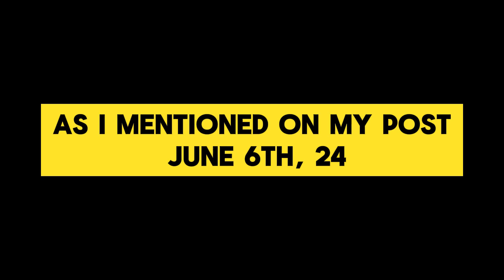💥Iraqi Dinar Exclusive Exchange Rate News💥IQD vs USD💥